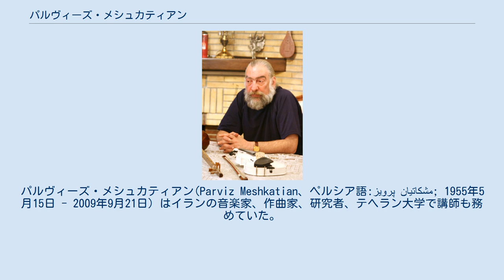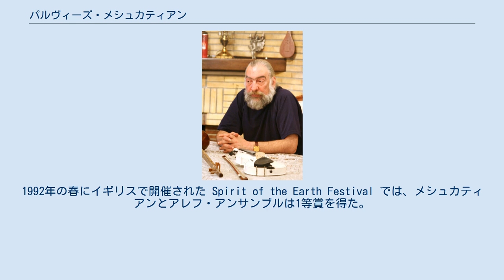パルヴィーズ・メシュカティアン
パルヴィーズ・メシュカティアン(Parviz Meshkatian、ペルシア語:پرويز مشكاتيان; 1955年5月15日 - 2009年9月21日) はイランの音楽家、作曲家、研究者、テヘラン大学で講師も務めていた。
 ニーシャープール出身。
テヘラン芸術大学に入学し音楽理論を学び、ラディーフ(ペルシャ伝統音楽のレパートリー)を Nour Ali Boroumand、Dariush Safvat、Mohammad Taghi Massoudieh、Mehdi Barkeshli といった優れた音楽家に師事する。
特にミルザー・アブドッラーのサントゥールとセタールのためのラディーフを集中的に研究した。
 1977年に結成されたアレフ・アンサンブルの創立者の一人である。
またシェイダ・アンサンブル(Sheyda ensemble)の設立にも参加した。
そして現代イラン音楽の発展に大きく貢献した Chavosh Artistic and Cultural Foundation の設立者の一人でもある。
 ヨーロッパとアジアで定期的にツアーを行い、フランス、ドイツ、イギリス、スウェーデン、オランダ、デンマークといった国々で演奏を行った。
1982年の春には「サントゥールのための20の曲集」を発行した。
1992年の春にイギリスで開催された Spirit of the Earth Festival では、メシュカティアンとアレフ・アンサンブルは1等賞を得た。
 メシュカティアンとモハンマド・レザー･シャジャリアーン(Mohammad-Reza Shajarian)の競演は、現代ペルシア伝統音楽の中で最も美しい演奏と称えられ、レコーディングが実現したものもある。
作曲家と研究者としての活動を続ける傍ら、テヘラン大学で音楽の教鞭を執った。
 2009年9月21日、心臓発作のためテヘランで死去した。